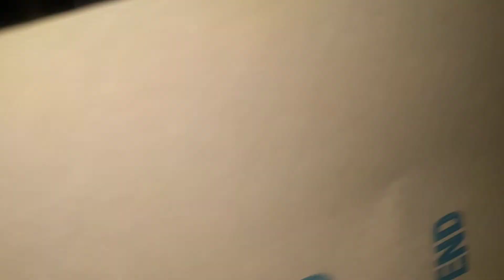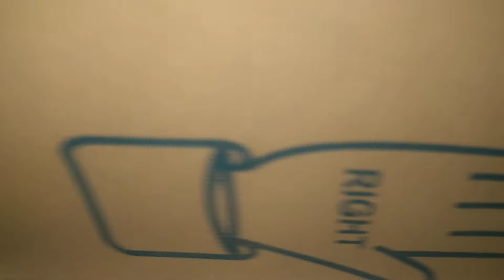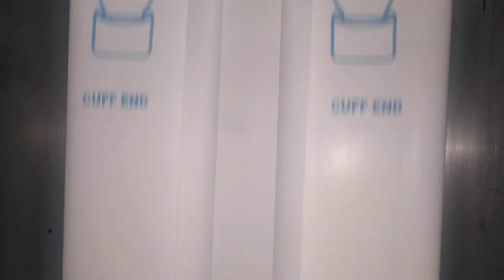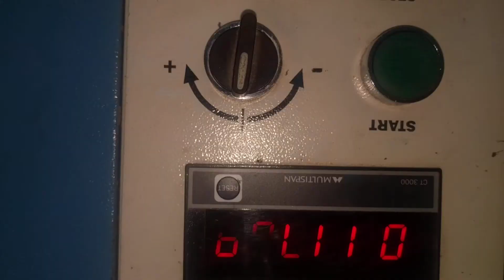Surgical Paper Wallet 6 and 4 folding - Gloves paper wallet -big and small wallet for gloves packing